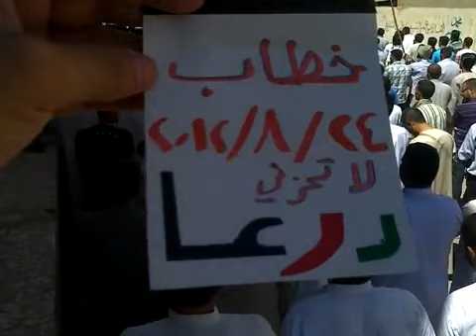شام ريف حماة بلدة خطاب ثورة الاحرار لا تحزني درعا إن الله معنا 24 8 2012 جـ1